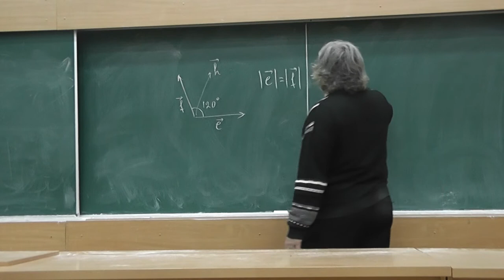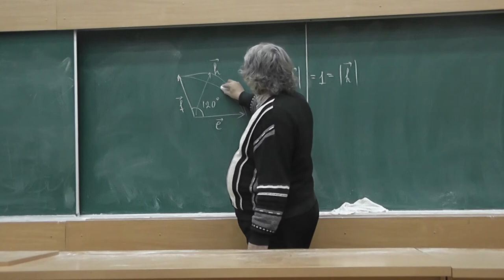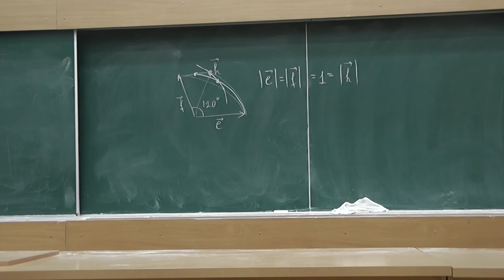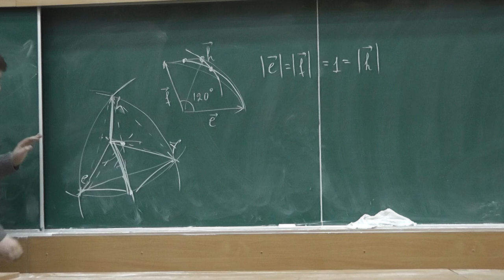М628. Медианы сферического треугольника